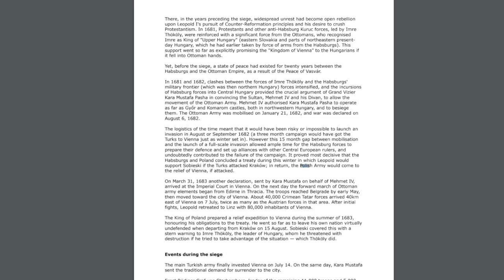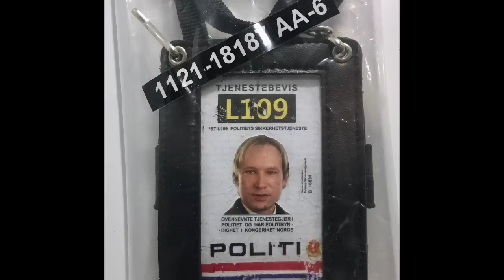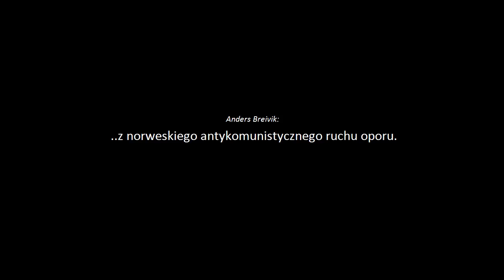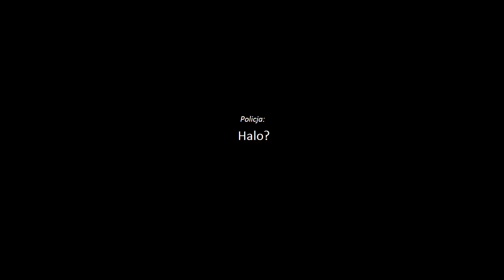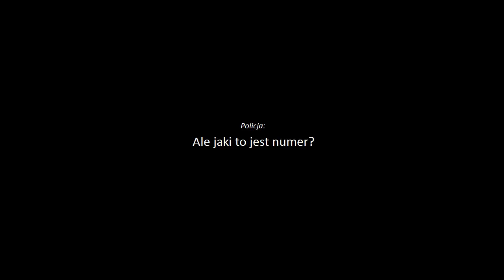Co minutę mordował nową ofiarę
Historia Anders'a Behring'a Breivik'a i relacja jego zamachów dokonanych 22 lipca 2011 roku w Norwegii.

 Tematyka moich nagrań w większości filmów narzuca mi ograniczenia na zarabianie z reklam dlatego postanowiłem założyć Patronite, jeśli postanowisz wesprzeć mój trud wkładany w research i montaż filmów to bardzo Ci za to dziękuję.